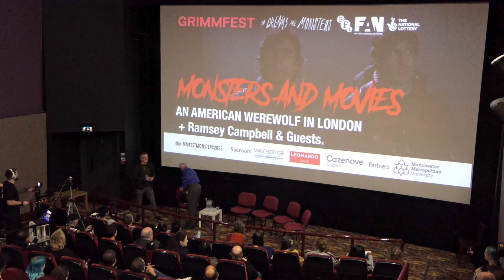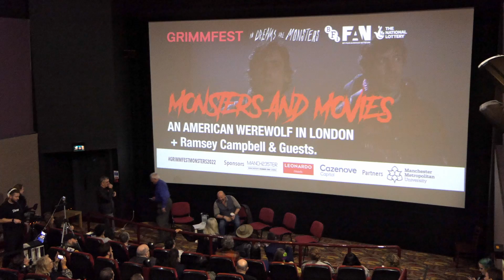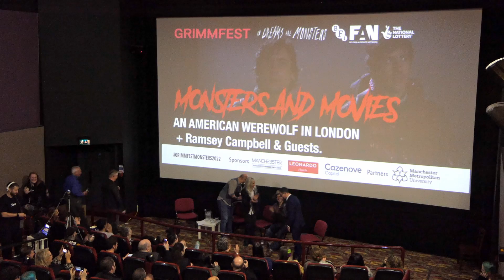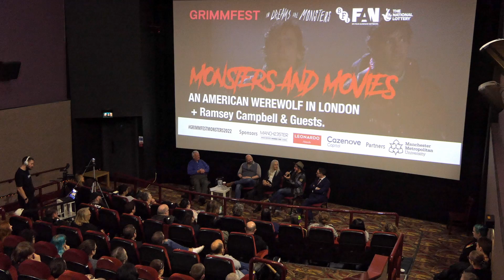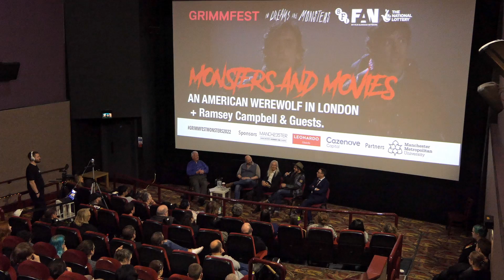Ramsy Campbell and Guests